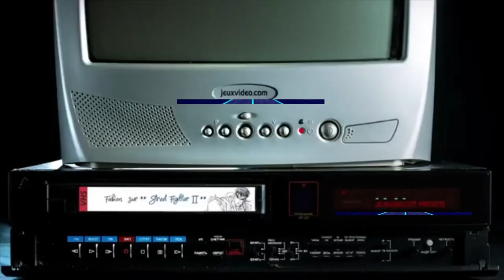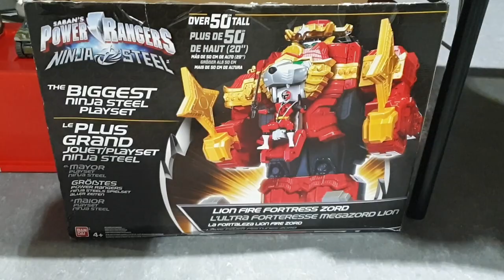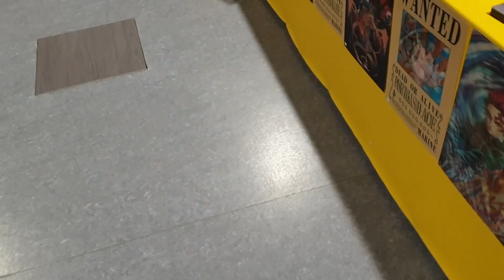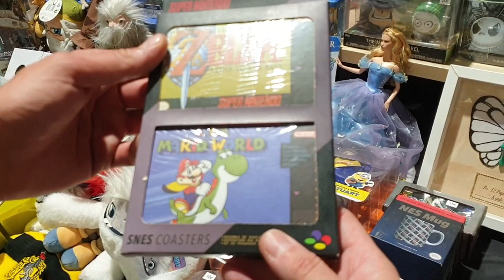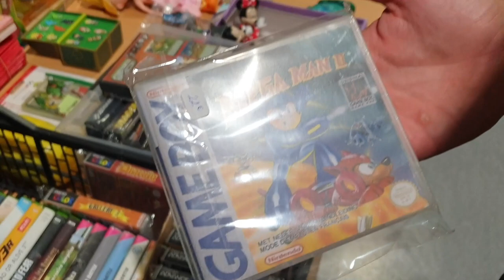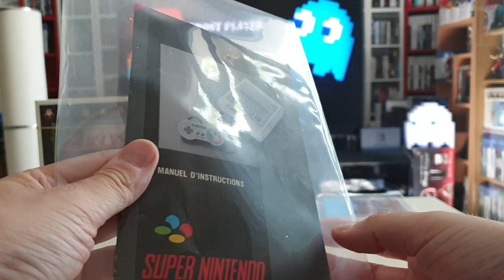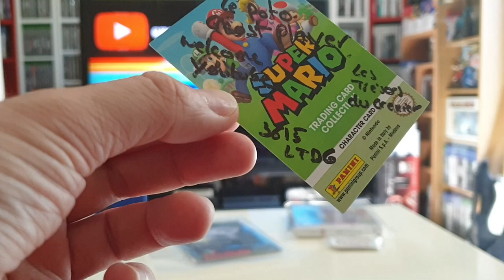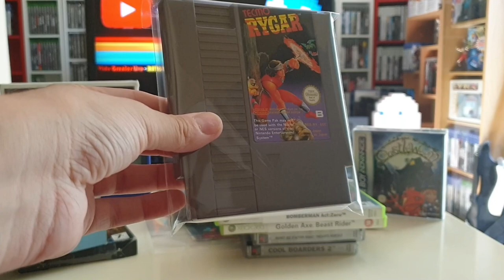Vide Grenier Live - VG GEEK ! du RETROGAMING, du Jouet vintage 🤩 et de belles rencontres !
"00:00" Intro
"00:36"
"00:37" Vide Grenier Live
"20:18"
"20:19" Compte rendu achats VG
"32:11"
"32:12" Crash Test
"33:43"
"33:44" Outro
"34:08"